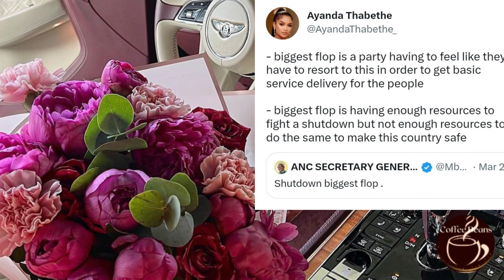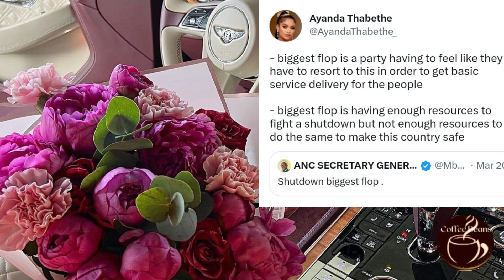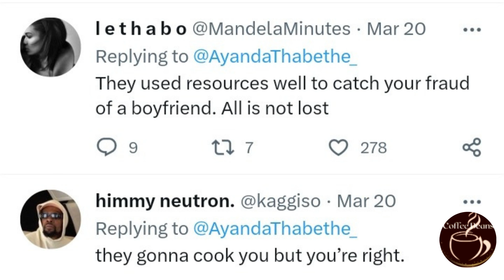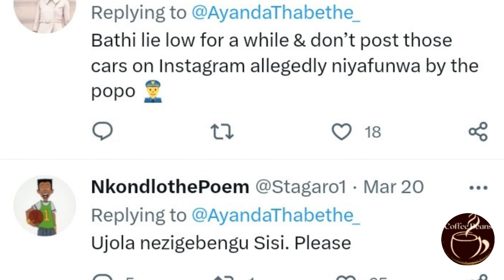IYOH Ayanda Thabethe Told To Lay Low Because Of This